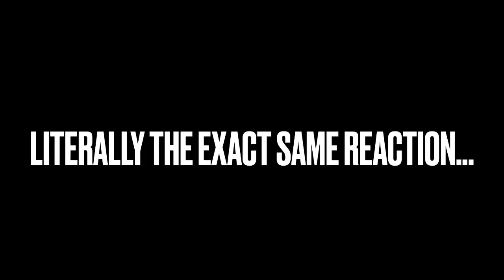Old Vs New Getting Golden Soldier in a Nutshell | TDS (Roblox) Memes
This is what it feels like to get the golden soldier in tower defense simulator before and after the update.